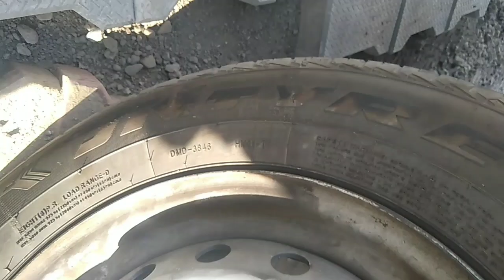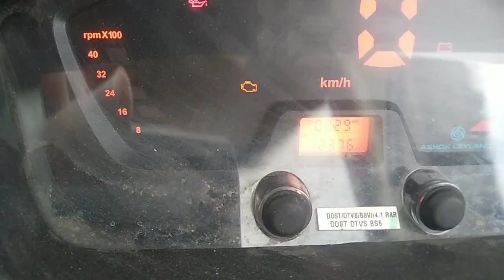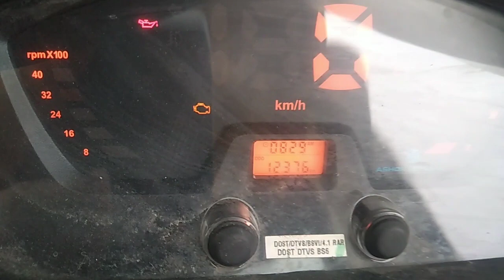ashokleyland dost LS+ में आई ये दीक्कत जानिये क्यों नहीं लेनी चाहिए ये गाड़ी problem of tyre